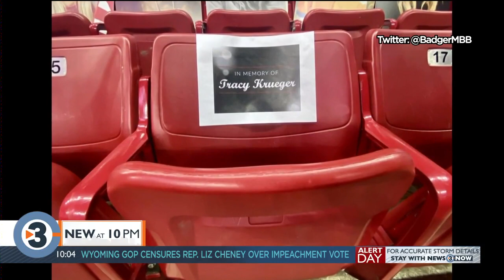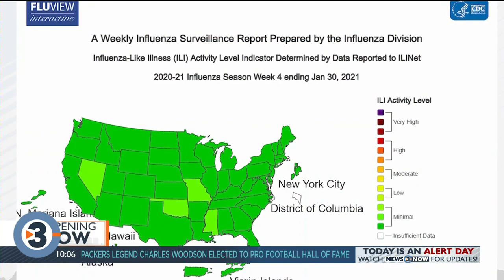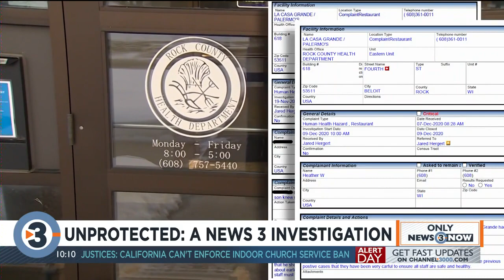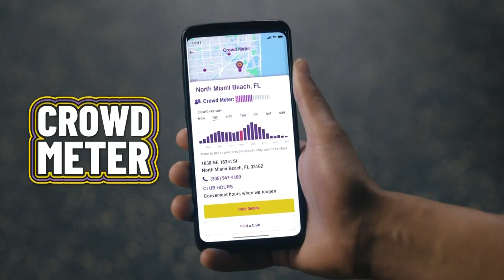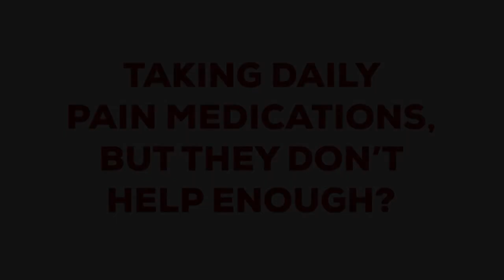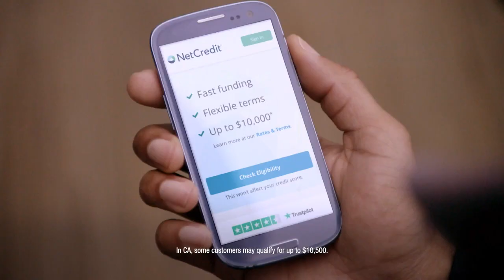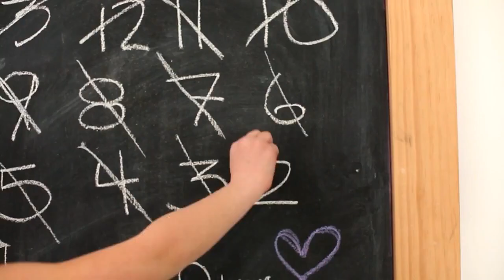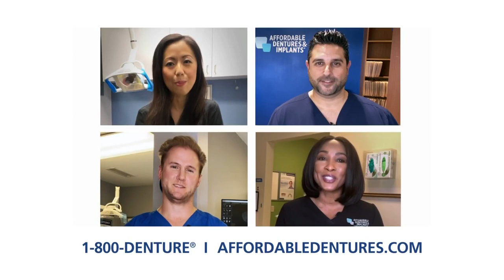News 3 Now at 10: February 6, 2021